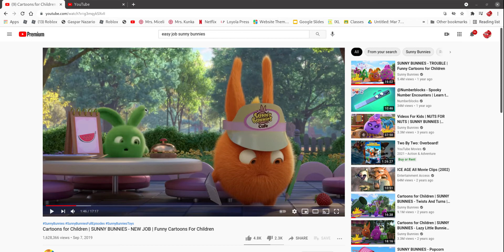Free Dislike Video: Shiny and Iris Crying